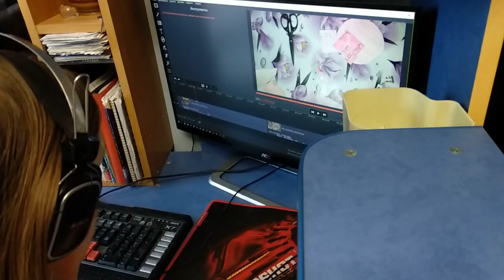FB Влог 322 Артур и новогодние шарики Кусачка и мячик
Елка из котлет. Арина и съемки видео. Артур играет с новогодними шариками. Новая игра. Рабочая атмосфера дома. Кошка отбивает мяч. Артур и деревянный кот.

Family Blog - это семейный канал, на котором мы освещаем нашу веселую жизнь с 5-ю котами!
  У нас множество разных роликов. Это и смешные ролики про котов и кошек,  лайфхаки для котов и кошек (рецепты сухого и сырого сбалансированного корма для котов и кошек, игрушки и домики для котов), челленджи и приколы, рассказы для детей, мастер-классы по рукоделию,быстрые и полезные рецепты, а так же веселые, уютные, добрые и по настоящему домашние влоги.
 Смотрите наш семейный канал и наши ролики всей семьей на нашем YouTube канале Family Blog.
 FamilyBlog наш семейный, веселый канал. Поможет вам расслабиться и улыбнуться.

Счета на развитие канала:
Карта МТБанка:  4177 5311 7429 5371   VIS